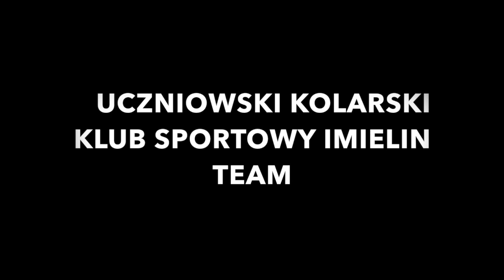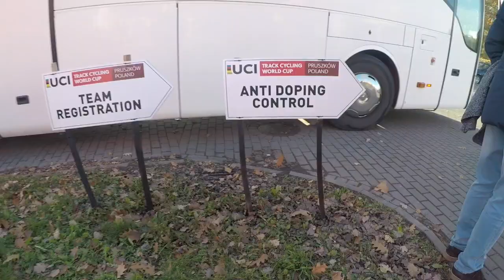PUCHAR SWIATA w kolarstwie torowym Pruszków 2018 TWC Pruszków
Kolarstwo Torower - Puchar Świata Pruszków 2018 - Zgrupowania Kolarskie Chorwacja